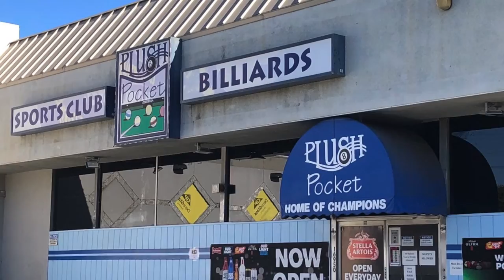Plush Pocket in Northridge, California is the Coolest Pool Hall in Hot Valley Area!